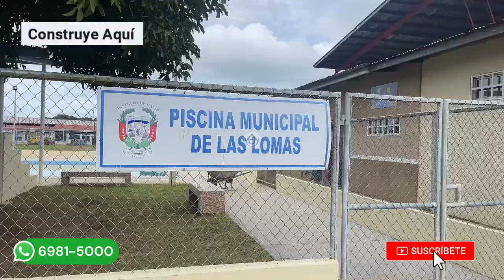Compra Lote Comercial de 700 m2 frente a Piscina Municipal de Las Lomas, David. 6981.5000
ID : 885 Precio: $ 95,000 Lote: 700 m2
Descripción
Este lote comercial de 700 m² cuenta con una ubicación privilegiada en Las Lomas. Este terreno es ideal para la construcción de un local comercial, aprovechando el constante flujo de personas y vehículos en la zona.

Ventajas de la Ubicación:

Área Muy Movida: Situado frente a la cancha de fútbol y baloncesto, así como a la piscina municipal de Las Lomas, lo que asegura una alta concurrencia de personas diariamente.
Proximidad a la Carretera Interamericana: A solo 320 metros de la Carretera Interamericana, con salida directa a Farmacias Jenny y frente a la estación Terpel de Las Lomas, facilitando el acceso y aumentando la visibilidad del lote.
Entorno Comercial: Rodeado de diversos negocios y servicios, creando un entorno dinámico y atractivo para clientes potenciales.
Beneficios para tu Inversión:

Acceso Fácil y Rápido: La proximidad a la Carretera Interamericana asegura un acceso rápido y fácil tanto para clientes como para proveedores.
Entorno Activo: La ubicación frente a instalaciones deportivas y recreativas aumenta el tráfico peatonal y vehicular, beneficiando cualquier negocio que se establezca en el lote.
Potencial de Crecimiento: El entorno comercial en crecimiento y la alta visibilidad del lote hacen de esta una inversión con gran potencial de retorno.